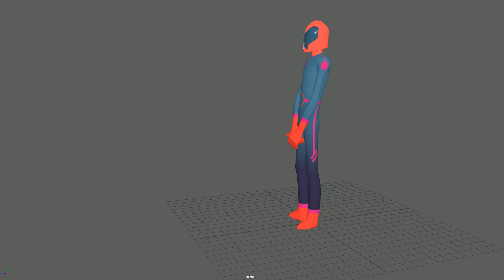CharacterThrow 03 (Maya animation)